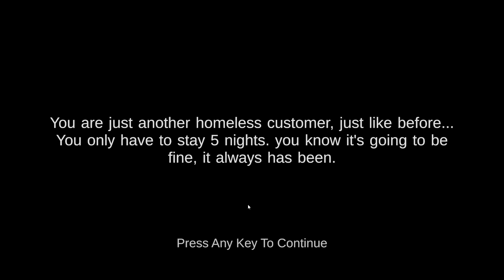シュレックのホテルには絶対に泊まってはいけない…【ホラーゲーム】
海外のホラーゲームやってみました「Five Nights At Shrets Hotel 2」

主にホラーゲーム中心に実況していきます！
やってほしいゲームがあればコメント欄へ♪